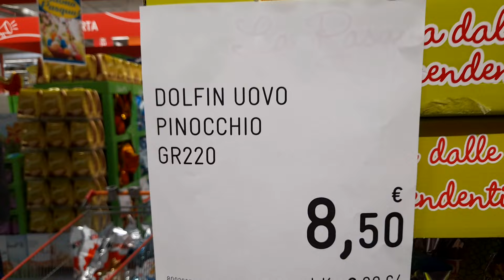Uova di Pasqua Novità: Uovo di Pinocchio della Dolfin, la marca dell'uovo di Benedetta Rossi!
Uovo di Pasqua  che andrà a ruba tra i bambini quello di Pinocchio prodotto dalla Dolfin, azienda siciliana di Riposto (Catania) che produce tantissime uova di Pasqua, tra cui quello di Benedetta Rossi, Barbie, la Principessa dei sogni, Ovosauro e tanti altri